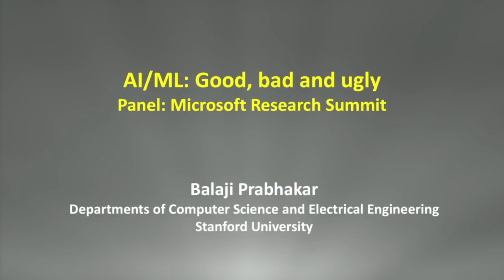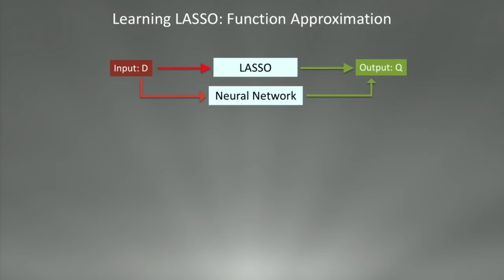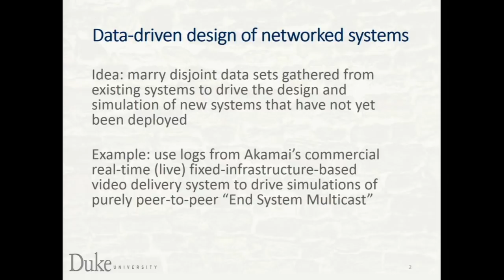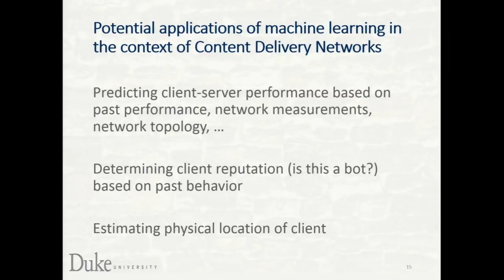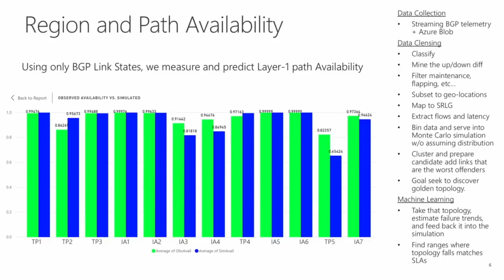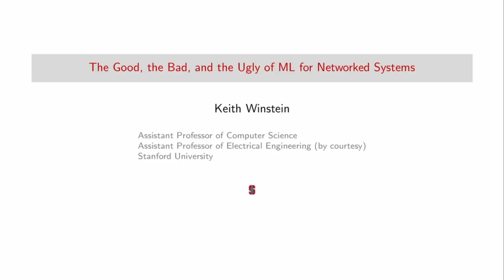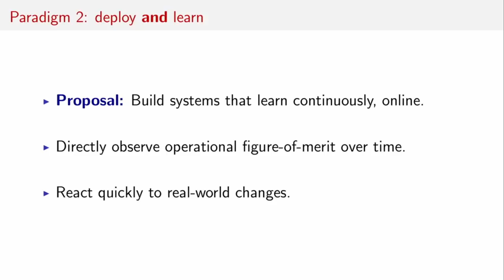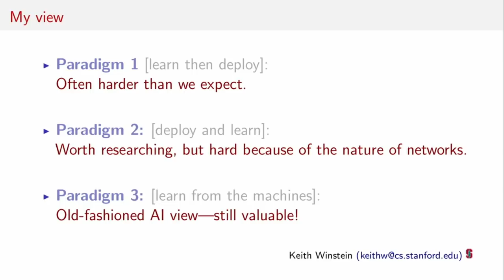The Good, the Bad, and the Ugly of ML for Networked Systems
We are witnessing a huge surge in efforts and interest in developing machine-learning (ML) based solutions for optimizing large-scale networked systems. With the unprecedented availability of data and computing power, the early evidence on using ML for systems has been promising.

Microsoft has been at the forefront of applying data at massive scales to address pressing issues in large-scale systems. At the same time, there is a growing voice in the systems and networking community for more “principled” solutions. They are concerned that building solutions we don’t fully understand will ultimately come back to bite us.

This session intends to wade into this storm! What are the networked systems problems for which ML-based techniques are appropriate? Does the fact that the network is often a black box, with much uncertainty with regard to its state, make ML more or less appropriate for networked system than for systems in general? What is the right mix of ML and traditional modeling and algorithms? Do we really need a full understanding of solutions as the “traditionalists” insist?

Leading researchers in the field will discuss how cutting-edge ML advances can be applied to networked systems and lay out principles for ML-based networking and systems research in the coming years.